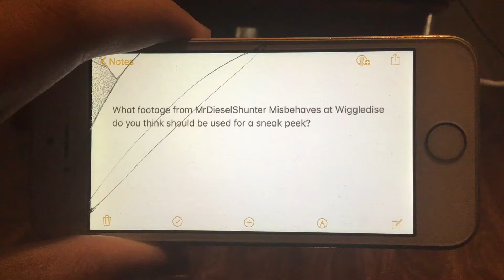Question #179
What footage from MrDieselShunter Misbehaves at Wiggledise do you think should be used for a sneak peek?

I would suggest the Big Red Car ride. Two more good ideas would be the jelly crystals in the pool and the 1992 Henry scare. I wouldn’t suggest Ragdoll Resort, the graffiti scene (or at least not in whole as we could include more Easter Eggs), the final strike or the rewind scene.

A good idea for a trailer would be The GoVille Gang were planning on showing the new movie but they were busy with stopping MrDieselShunter (seen in the background) so Aaron and Samuel had to show it instead.

A good idea for a poster would feature MrDieselShunter in front of Wiggledise and it would also include the Big Red Car ride incident (complete with Aaron and Samuel hanging on)